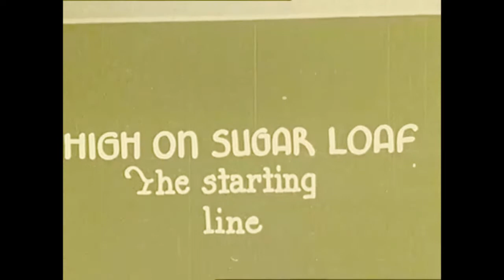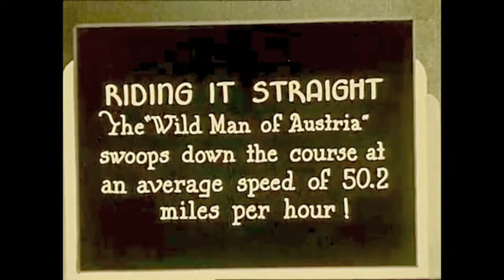Monoloc - Fabric || Ski Racing on Mt Rainier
Monoloc - Fabric
Z.I.P.P.O - Naufragar
DVS1 - Coding
Jacek Sienkiewicz - Drifting (Roman Flügel Remix)

The Prelinger Archives: Ski racing on mt. Rainier (1935)